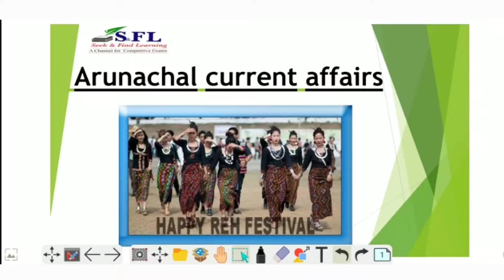Thank you viewers!! 1000+ Subscribers 🥳🥳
Expression of gratitude towards every viewers . Thankyou for joining in and supporting .